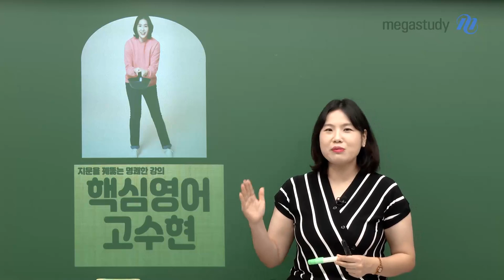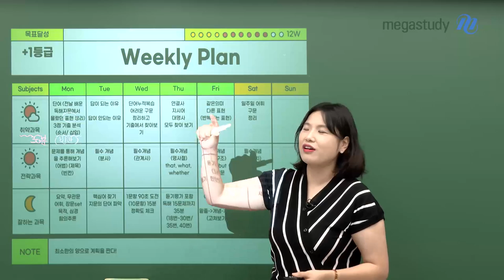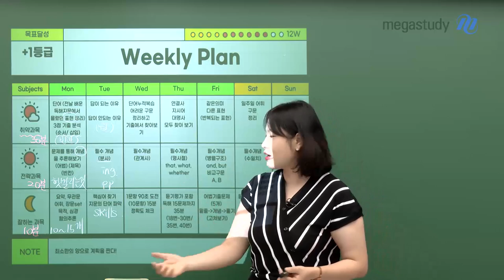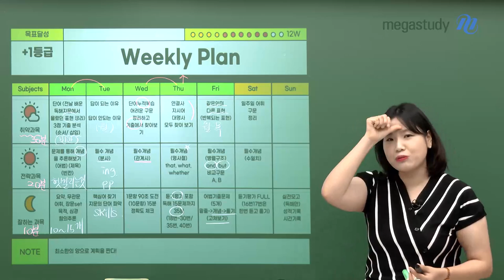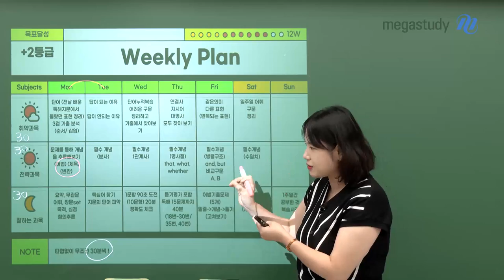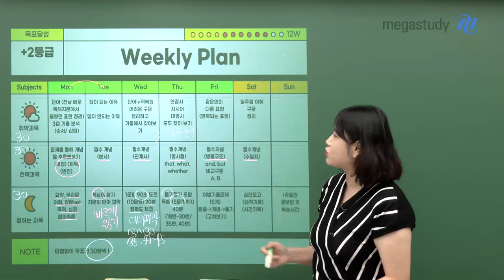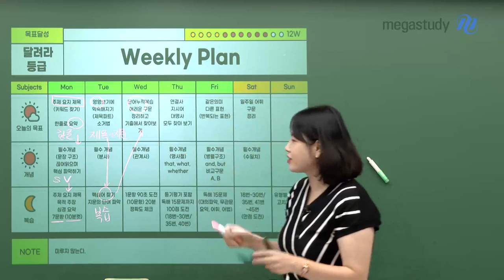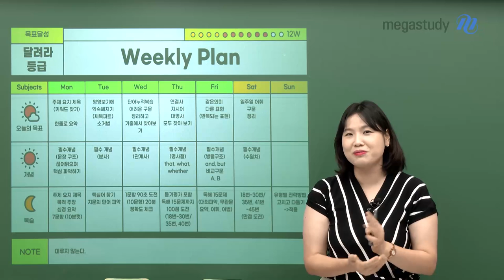[메가스터디]영어 고수현쌤 - [9평 영어 대비] 요일별로 계획을 세우자!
다가오는 9월 모평까지
수험생들이 어떻게 공부하면 좋을지
고수현 선생님께서 학습 가이드를 들고 오셨습니다!

영어 등급 향상을 위해 가장 효율적인 학습법은
매일매일 조금씩 영어 공부를 하는 것 입니다.

고수현 선생님이 준비한 'Weekly Plan 양식'을 다운로드 받아
요일별 학습법을 세우고 9평을 대비합시다!!!

★ 고수현선생님께서 여러분을 응원합니다! ★

9월 모평을 위한 구체적인 학습법은 영상으로 확인하세요